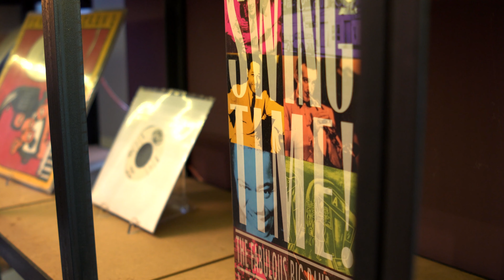VIDDIALOG - Video Production // event highlights 6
Sony A7rII
Zeiss 24-70mm
Zeiss 50mm
Minolta 100mm